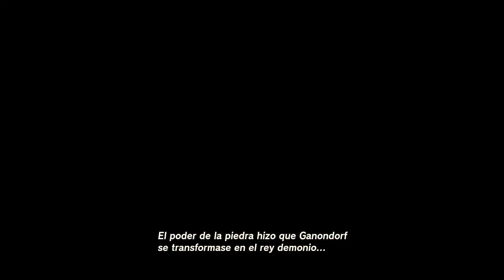#29 La Quinta Sabia, Mineru - Zelda Tears of the Kingdom |LENS VIDEOJUEGOS